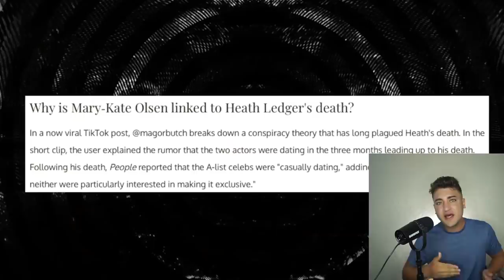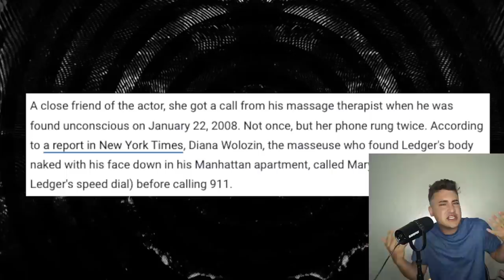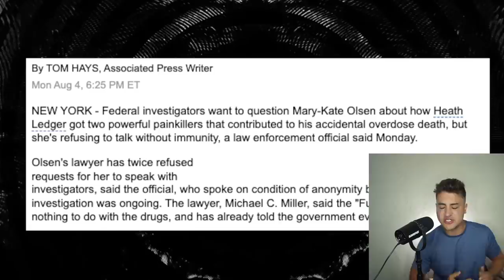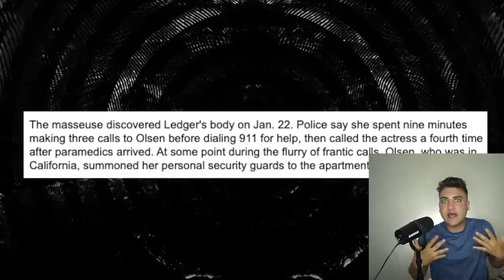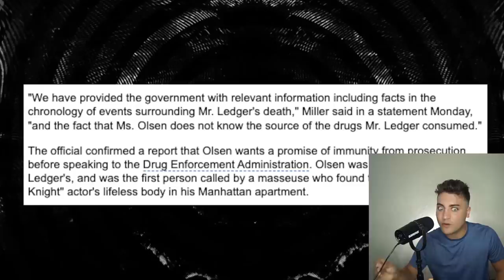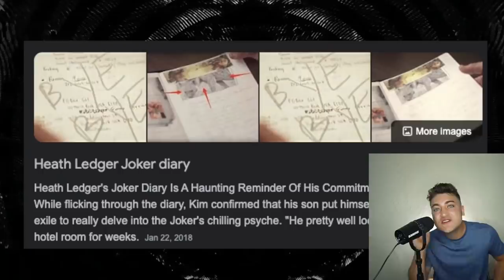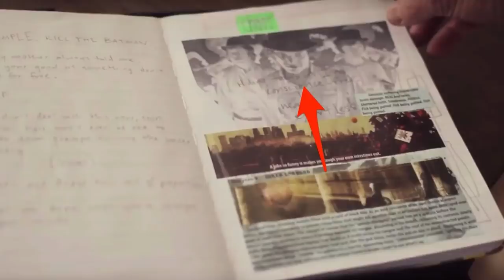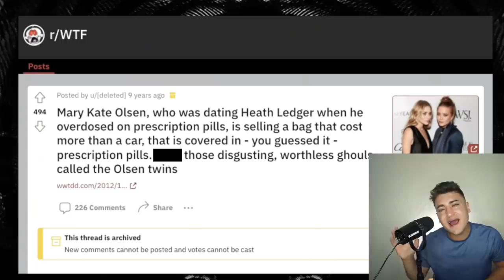Exposing Mary-Kate Olsen’s Connection to Heath Ledger's Death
MaryKateOlsen once had an alleged fling with HeathLedger until his death... let's talk about her connection to Heath's final moments.

Thank you for the amazing note pad! 😊 ♥️

Sloan YouTube
9994 Sowder Village Sq # 502
Manassas, VA